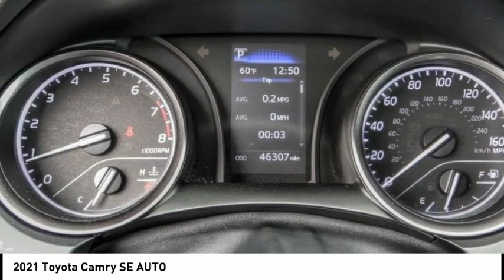2021 Toyota Camry PA14260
2021 Toyota Camry SE AUTO

1271 S. Auto Center Dr.

2021 Toyota Camry Midnight Black Metallic 8-Speed Automatic 2.5L I4 DOHC 16V ABS brakes, Active Cruise Control, Alloy wheels, Electronic Stability Control, Illuminated entry, Low tire pressure warning, Remote keyless entry, Traction control. 28/39 City/Highway MPG CARFAX One-Owner. Clean CARFAX. Financing available on approved credit. Trade-ins accepted. Subject to prior sale. All Pricing and Advertised Prices for any/all vehicles offered for sale does not include dealer installed accessories which can be purchased for an additional cost. No sales to Dealers, Brokers or Exporters. For out of state purchase, customers must be present to purchase. If shipping is required, dealership must facilitate; no exceptions. Prices are plus government fees and taxes, any finance charges, $85 documentary fee, $29 electronic registration fee, any emission testing charge and $1.75 per new tire state tire fee. We make every effort to provide accurate information, but please verify before purchasing. Images, prices, and options shown, including vehicle color, trim, options, pricing and other specifications are subject to availability, incentive offerings, current pricing and credit worthiness. Images are for illustrative purposes only.